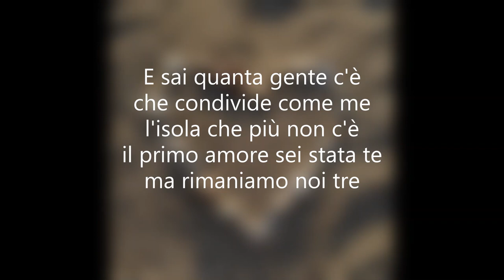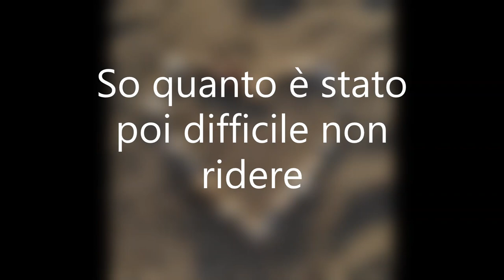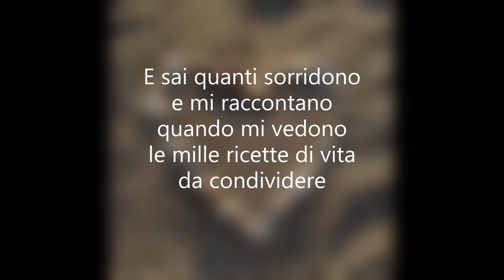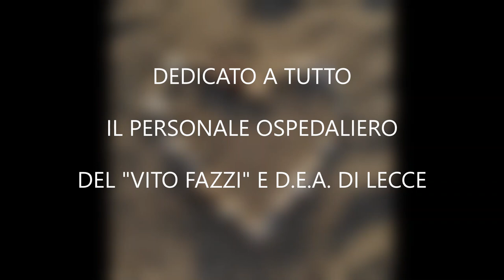Vita, novità qual è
AUTORE DEL TESTO: PAPA RICKY
Dedicata a tutto il personale ospedaliero del "VITO FAZZI" e "D.E.A." di Lecce

PRODUZIONE: DAVID APOLLONIO Special thanks